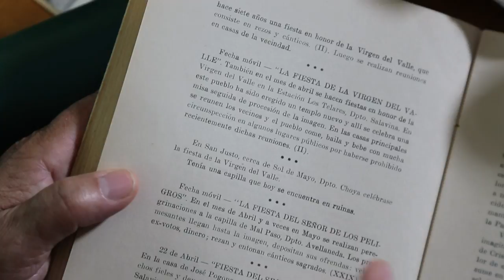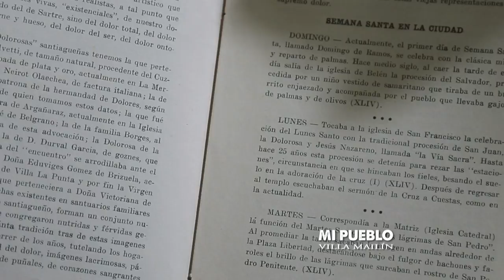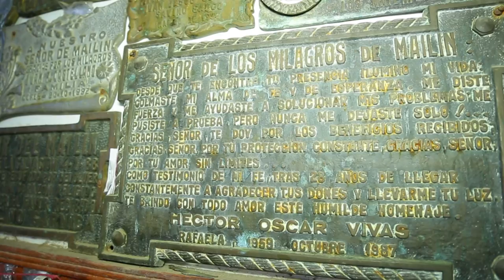MI PUEBLO - Capítulo 20: Mailín (2016) HD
Mailín - Santiago del Estero - Argentina - 2016 - Segunda Temporada FIESTA DEL SEÑOR DE MAILIN. HISTORIA